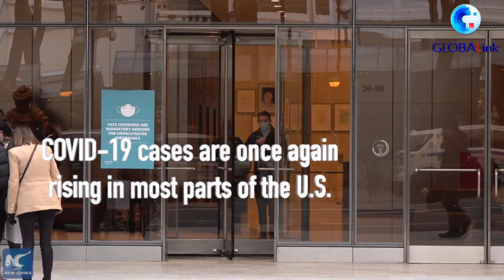GLOBALink | U.S. forced into head-on combat with COVID-19 as cases hike in holiday season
As Thanksgiving comes, COVID-19 cases are once again rising in most parts of the U.S., with new cases hiking by 25 pct nationally in the past two weeks and 40 pct or more in 14 most-affected states.